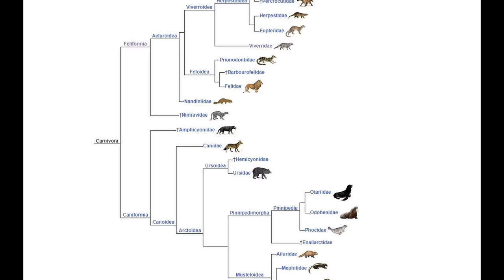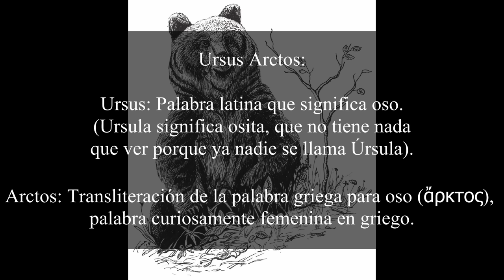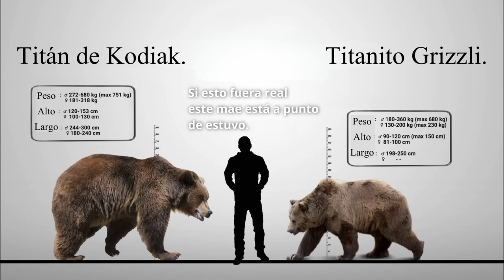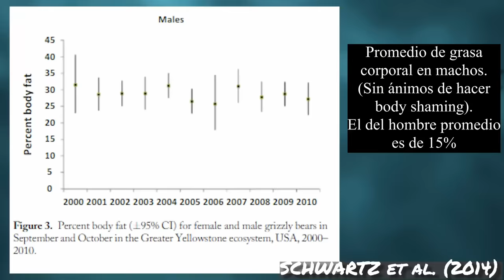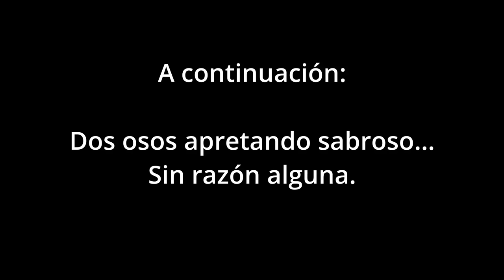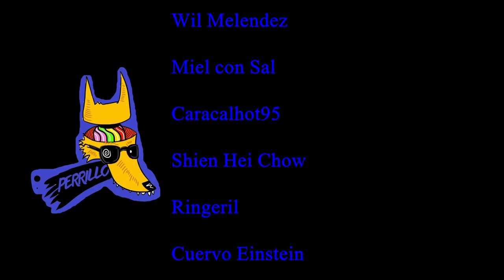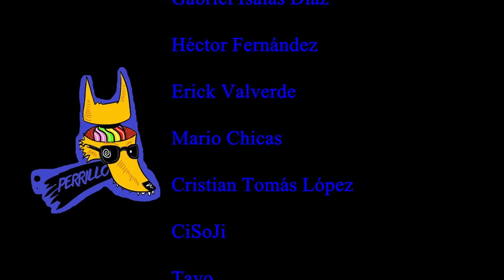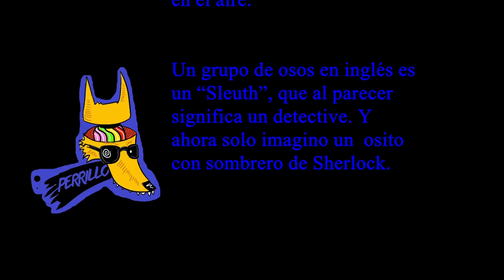Osos Pardos: Peligroso Pochoncito. | Ep 60 | CULTURA COLMILLUDA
Explore Live Nature Cams: The History of Fat Bear Week | Memorable Moments in Bear Cam History.